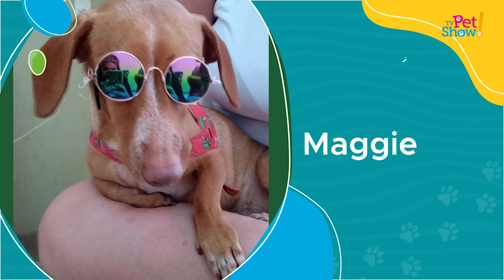Raça de gato Maine Coon + Meu Pet é Lindo | TV Pet Show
TVPetShow Pets TVC | Neste bloco, Katucha Castelo Branco conversa com o criador de Maine Coon, Bruno Machado.